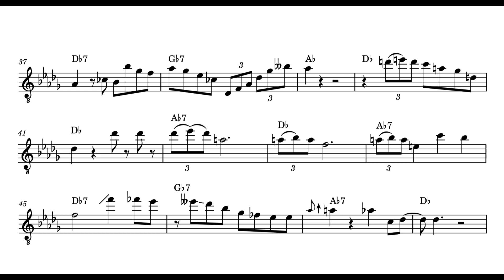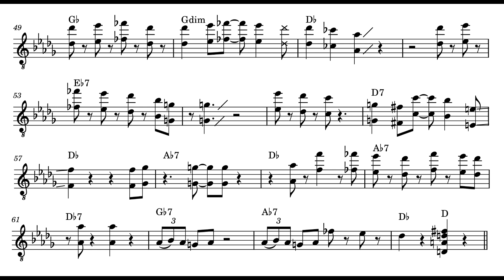Django Reinhardt - Swing Guitars Transcription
Swing guitars is a tune composed by Django Reinhardt and Stephan Grappelli on 1936. A song that has impregnated all the essence of gypsy jazz from its origins and whose solos give off the freshness that Django and Stephan demonstrated throughout their musical career.